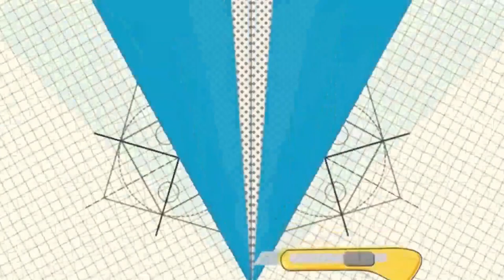Barbie crafts hack and doll Easy crafts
Barbie craft hack ice cream cart DIY Easy crafts
5 minutes crafts
title: sunny
title: smile
藝術與手工品 искусство и ремесло